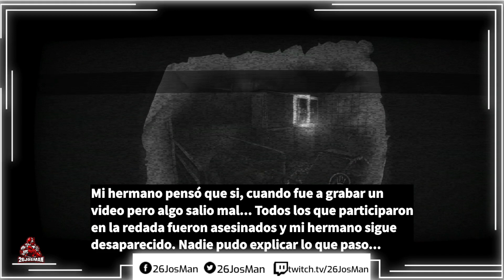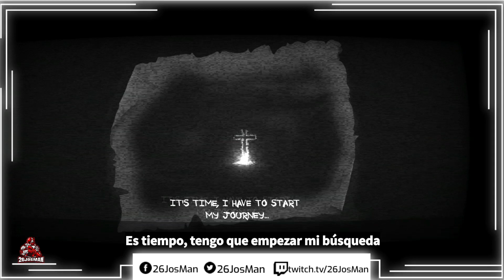No Avance Mucho | Mental Hospital V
La historia del Hospital Mental V comienza con una pequeña investigación en el hospital mental realizada por el periodista Mark. En extrañas circunstancias, desapareció y todo su grupo fue encontrado muerto. Su hermano comienza a buscar la verdad.

Mental Hospital V - 3D Creepy